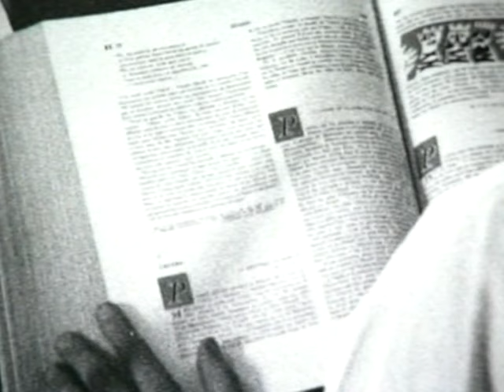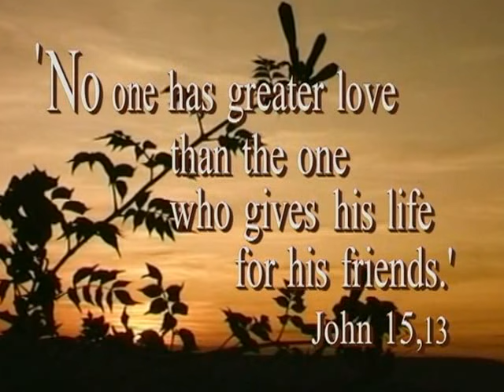"L'offrande du Frère Roger" (Latvian)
Ce film évoque la vie de Frère Roger et de la Communauté de Taizé.
Frère ROGER est fondateur et responsable de la Communauté œcuménique de Taizé en France. Il est assassiné le 16 août 2005 (jour de l’ouverture des JMJ à Cologne) par une femme déséquilibrée lors de la prière du soir, parmi ses frères et des jeunes qui priaient avec la Communauté. C’est un acte terrible mais on peut aussi y voir un sceau qui confirme toute la vie du Frère Roger : l’offrande.

Ce film est surtout un témoignage où Frère Roger raconte quelques passages essentiels de sa vie et de  la vocation œcuménique de la communauté.